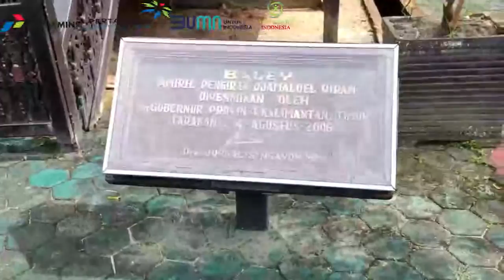PAGELARAN BUDAYA Universitas Borneo Tarakan